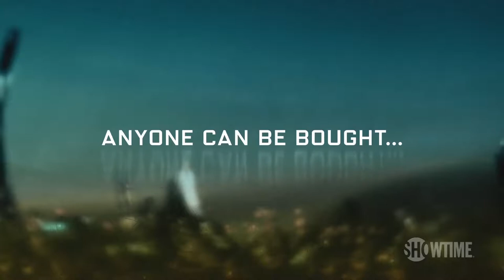Billions Season 5 2020 Official Trailer Damian Lewis & Paul Giamatti Series Top Fuul Hd Movies 4K